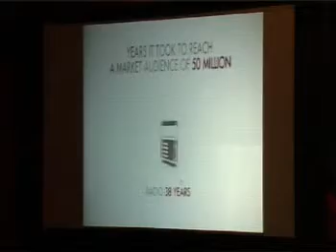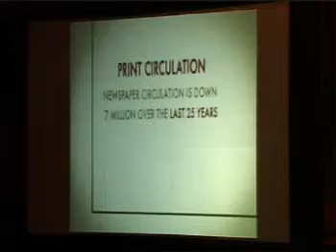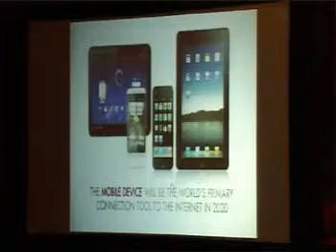World Education Summit 2011/Higher Education / Dr. A M Sherry Part -1